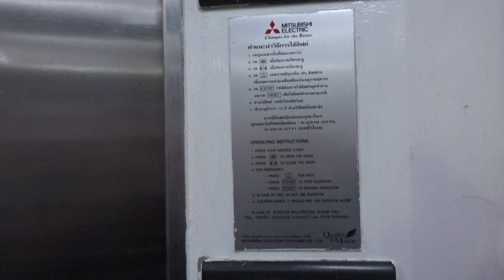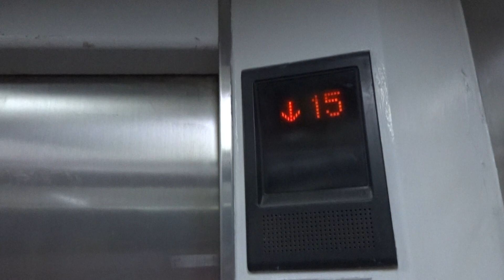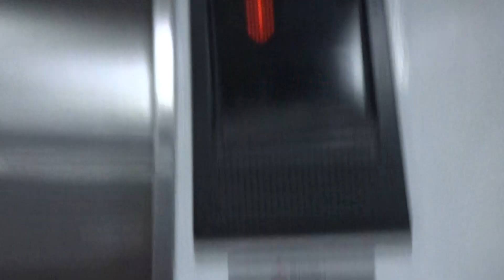MITSUBISHI DELIVERY ELEVATOR STANDARD LIFT 28 AT CENTRAL PLAZA PINKLAO BANGKOK THAILAND [TOWER B]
MITSUBISHI ELECTRIC TRACTION DELIVERY LIFT / ELEVATOR STANDARD / OPTIONAL 28 @ CENTRAL PLAZA PINKLAO BANGKOK THAILAND [TOWER B] 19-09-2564